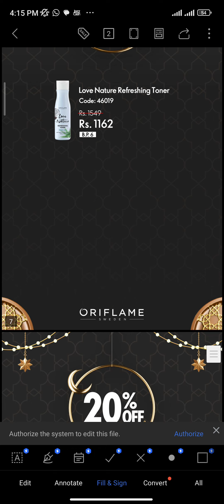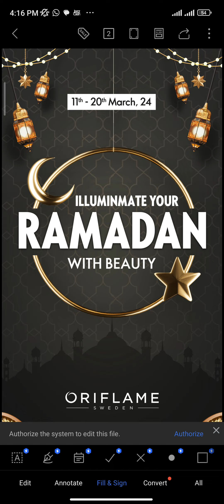Oriflame Ramazan Sale | Skin care | Hair Care | Body care 😍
Oriflame biggest Sale

💯% organic product 😍